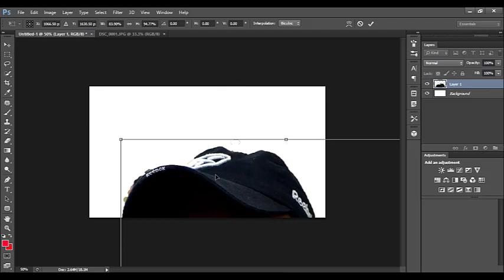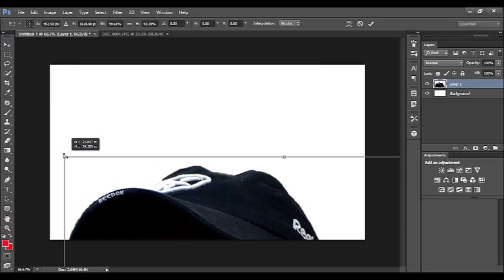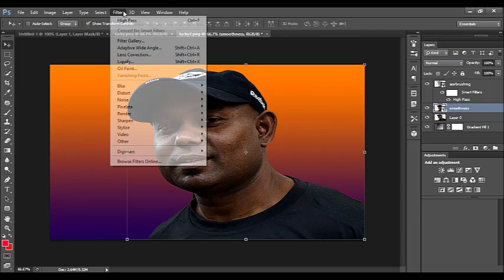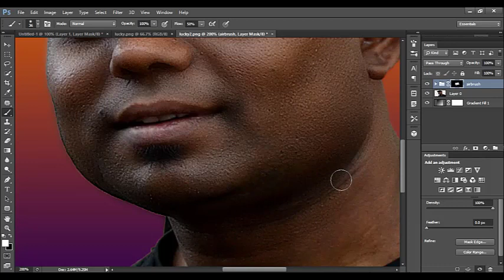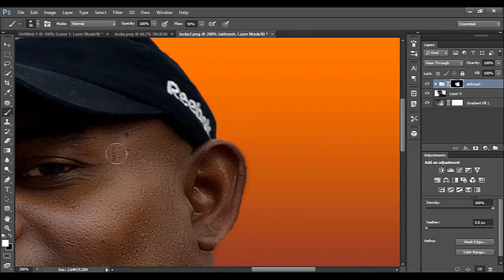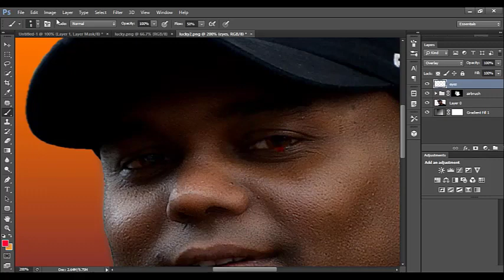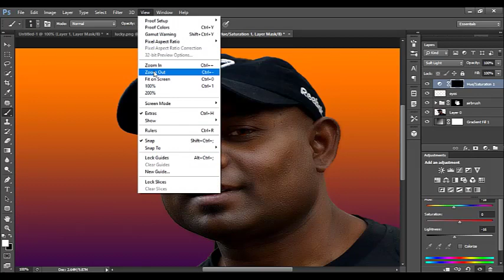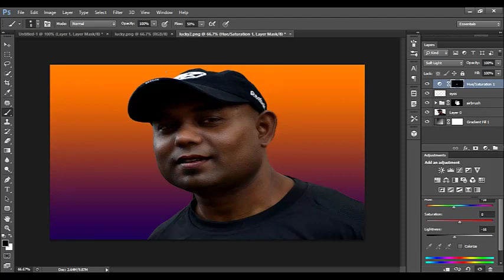FEATURING AIRBRUSHING TOOLS / PHOTOSHOP EDITING